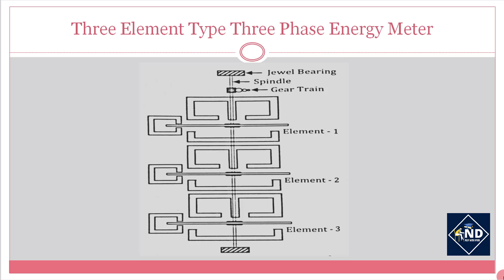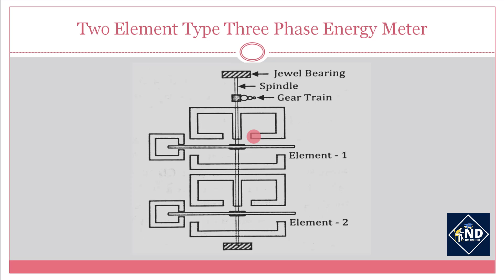Lecture 17 | Two Element Type Three Phase Energy Meter | Gujarati | NIKUNJ D SHYARA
Lecture 17 - Two Element Type Three Phase Energy Meter
Chapter 3 - Electromechanical Instruments
Subject : Electrical Instrumentation (3330903)
Semester - 3rd